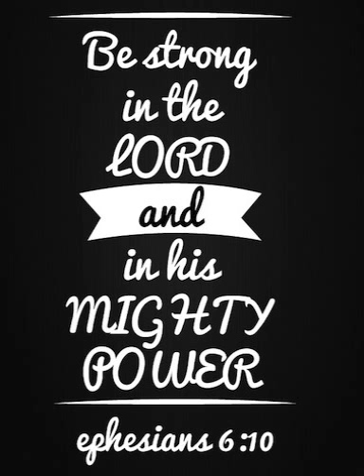tumblr ll4zqq9Foq1qfn3gno1 400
If you love Jesus. Bless with you!